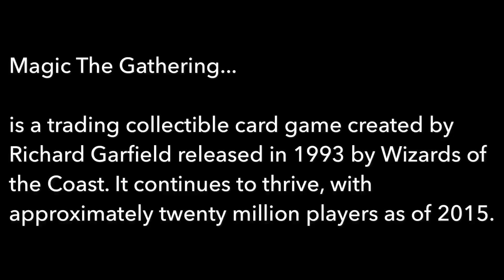MTG Philippine Nationals 2018